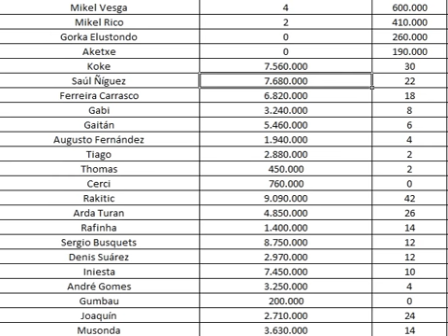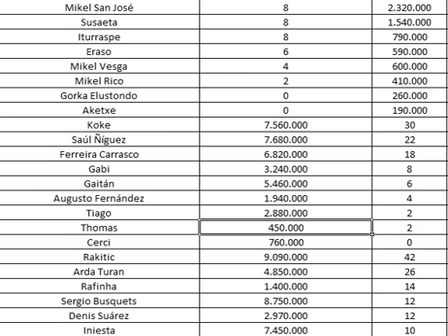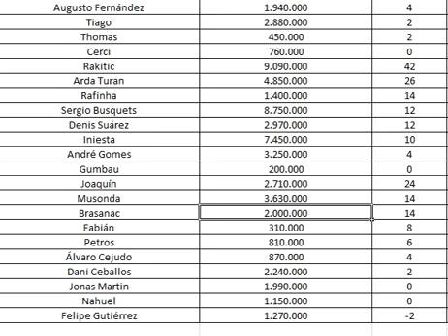Guía Mediocentros La Liga en Comunio según valor de mercado Parte 1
Athletic de Bilbao
Atlético de Madrid
Alaves
Barcelona
Betis